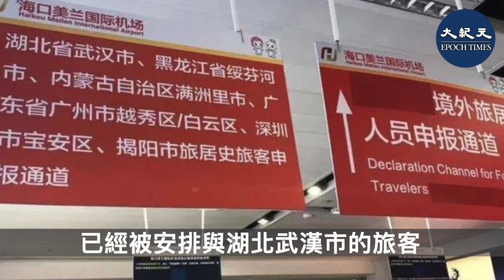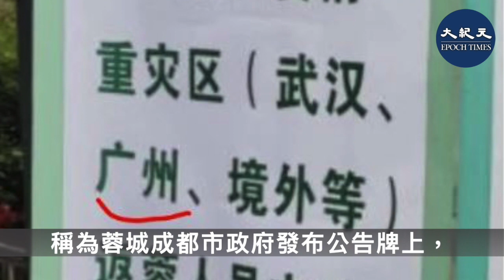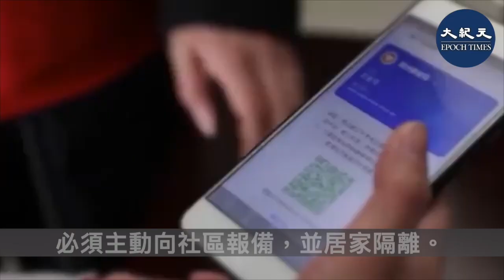廣州網友近日紛紛爆料，出門旅行意外發現廣州、黑龍江綏芬河、內蒙古滿洲、廣東揭陽市和深圳寶安區等悄悄被列為疫區，甚至是「疫情重災區」。而廣州市民卻幾乎沒察覺，令人憂心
有不少中國廣州的網友近日紛紛在網絡社群中爆料，指自己出門旅行期間意外發現，廣州、黑龍江綏芬河市、內蒙古滿洲里、廣東省揭陽市和深圳市寶安區等地已經悄悄被中共官方列為疫區，甚至是「疫情重災區」。而廣州的市民們對此卻幾乎沒有發現，防範鬆散，令眾網友憂心。

有中國網民拍攝的照片顯示，在海口機場，來自廣州越秀區、白雲區的旅客已經被安排與湖北武漢市的旅客走同一條特別申報路徑。該網民並驚呼：自己不知不覺的竟然成了來自重災區的人。

從網友曝光的照片看，除了廣州以外，還有黑龍江綏芬河市、內蒙古滿洲里、廣東省揭陽市和深圳市寶安區的旅客也被要求走同一條專門安排的申報通道。

還有網友曝光了某機場發放給旅客簽署的承諾書，顯示機場方面要求旅客承諾，在過去14天內沒有去過上述6個地區，如沒有如實報告，還將承擔法律責任。

報導表示，上述6個地區現在已被中共官方列為疫情中（高）風險地區，各省交通系統要求，凡是14天內到過這些地點的旅客必須持有當地7天內核酸陰性證明才可入省，已經入省人員需要補做核酸檢測。

有網友曝光的照片顯示，被稱為蓉城的成都市政府發布的公告牌上，直接將廣州和武漢以及境外同列為「疫情重災區」，並可要求來自這些地區的返蓉人員必須主動向社區報備，並居家隔離。

責任編輯：Bowen